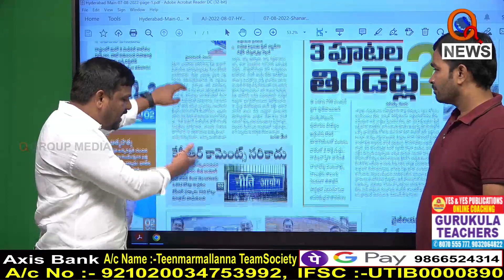గన్ మెన్లు లేకుండా అబిడ్ చౌరస్తా వరకు నడుచుకుంటూ రా....I Shanarthi Telangana e-paper